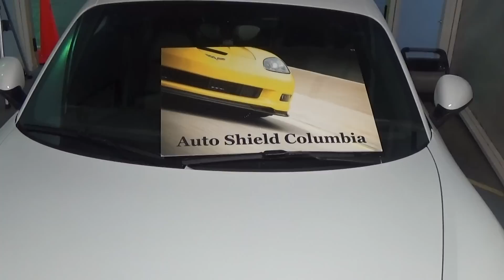Porsche 911 Cayman Full Hood Install Part I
Auto Shield Columbia installs Premium Top Coat, Self-Healing SunTek Paint Protection Film on the hood of a 2015 Porsche 911 Cayman GTS. Our Top coat / self-healing SunTek film protects the paint from rock chips, gravel, salt, insect stains, sand blast effect, bird bombs etc. This full hood install is a "Bulk" install, simply meaning we elected to use a full sheet of film as opposed to a plotted pattern. With bulk film Mark Martino is able to extend the edges and wrap and tuck them underneath the hood. No visible lines what so ever. If your doing a full hood install any other way, your doing it wrong! Pay close attention to how many times Mark does the spray and wipe. What is not in the video is the full hand wash (1500 psi pressure) and micro fiber towel dry prior to pulling the car into the booth. Do not attempt a full hood install in an exposed environment (such as outdoors, in a private garage, in a large open warehouse). Also give note to the way Mark folds the film (tri-fold method) when removing it from the liner. NEVER attempt to remove the film from the liner as one full length. It is too much material for one person to maintain and it can become exposed to airborne contaminants.

FULL HOOD INSTALLATION:

1.) Always prep the vehicle prior to installation. Had wash using a 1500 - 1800 psi pressure washer.
2.) Microfiber towel dry the car completely
3.) Blow out any remaining water with as large volume blower (leaf blower)
4.) Spray with water and alcohol solution and wipe with microfiber towel
5.) Spray with water and alcohol solution and wipe with gel blade (this will remove any towel fibers that me have been left behind from the microfiber towel dry.
6.) Measure out your film on the hood - rough cut
7.) Mark your boundaries with a china marker
8.) Remove film and spread out on a table right next to the car
9.) Spray film with slip solution and wipe with gel blade
10 Spray car with slip solution and wipe with gel blade
11.) repeat steps 9 & 10 as many time as necessary
12.) Tri fold your film while soaking with slip solution
13.) Fold down the top (windshield) first
14.) Fold up the bottom (bumper) next
15.) Continue to remove the film from the liner from left to right
16.) Place the film on the hood and unfold
17.) Film should be floating
18.) ensure all edges are covered
19.) Squeegee as the hood requires (this hood started from the center) All hoods are different and may require different starting points.
20.) Visually scan the film constantly as you apply
21.) Make final trim
22.) Trim out curves in a "exaggerated V" This is an important step! if you are not sure how to trim curves...learn the right way. Avoid "fingers".
23.) Spray and wipe with gel squeegee and visually scan
24.) Tuck edges underneath